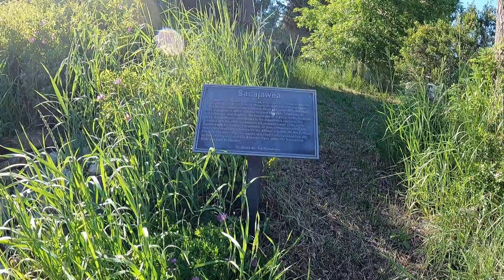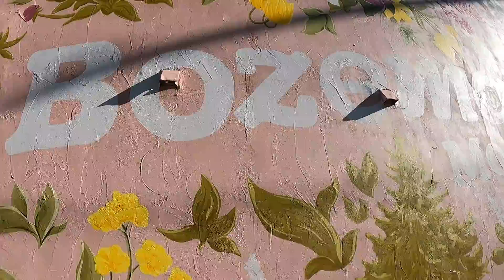Walking Around Midtown Bozeman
Walking around part of midtown Bozeman